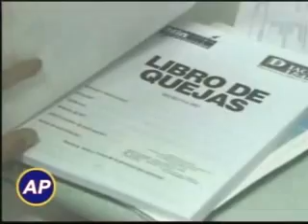EL CONSUMIDOR TIENE DERECHO "DIACO" (PARTE 4)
En Guatemala el consumidor tiene derecho a recibir servicios y bienes acorde a lo que paga por ellos.
DIACO es la entidad que nos garantiza este derecho.